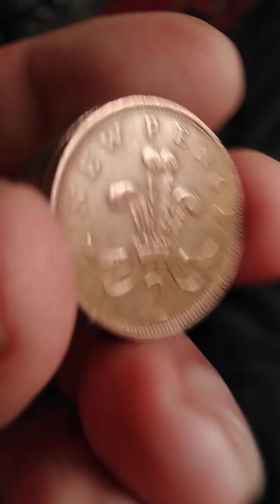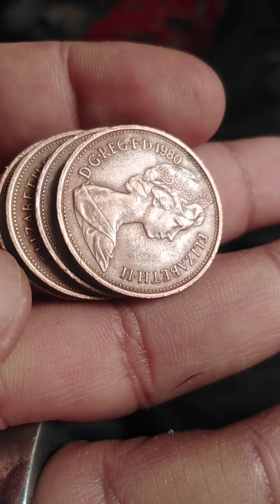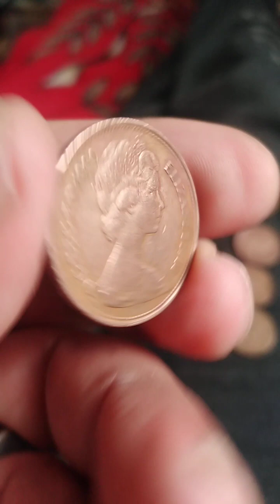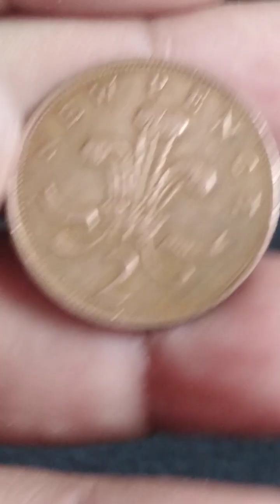Elizabeth 2 two new pence 1980 en fleur de coin.